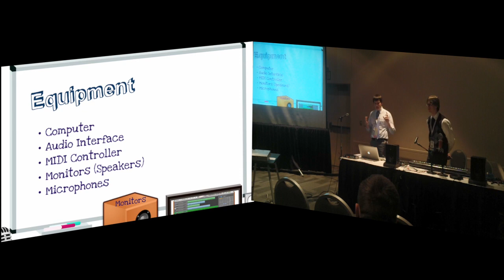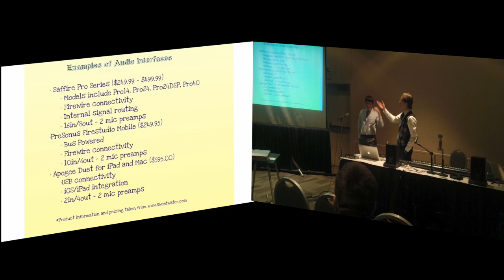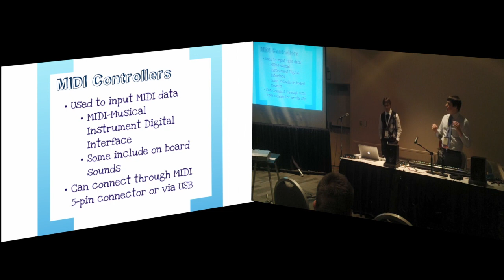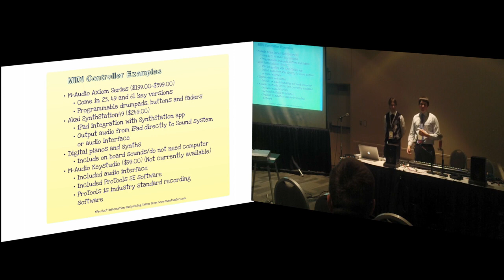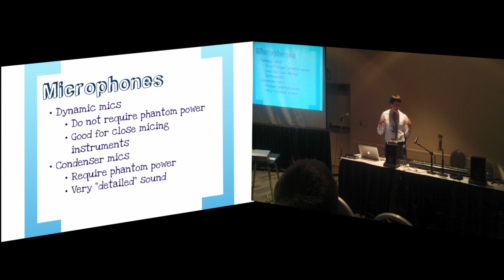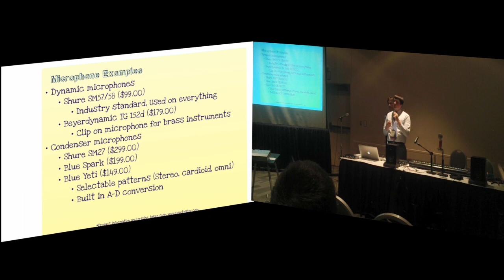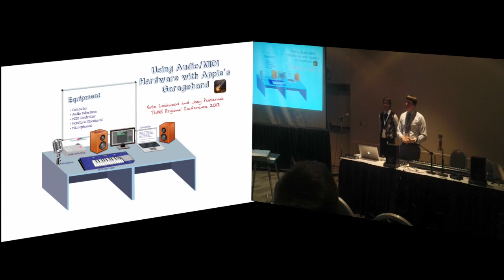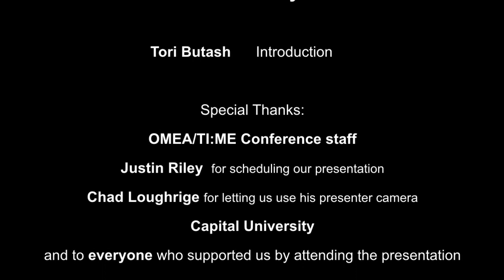Using Audio/MIDI Hardware with Apple's GarageBand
Joey Pasternak and Nate Lockwood present at the OMEA/TI:ME Central Regional Conference in Columbus, OH February 8th, 2013. The presentation covers the equipment and set up to have a personal studio built around GarageBand. The presentation is aimed towards music educators, but the information can be applied to anyone wanting to set up their own recording rig, with any software.

To view the Prezi presentation used during the presentation please